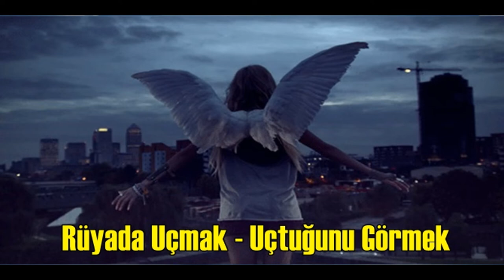Rüyada Uçmanın Anlamı nedir? Rüyada farklı şekillerde uçmak ve anlamı-Rüya Tabirleri-ÖĞRENİYORUM..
Bir kimsenin rüyasında uçtuğunu görmesi; hayra yorumlanır. Bir kimsenin rüyasında bir yerden başka bir yere kuş gibi uçtuğunu görmesi; o kimsenin bir yolculuk yapacağına ve yüksek bir mevkiiye erişeceğine işaret eder. Bir kimsenin rüyasında gökyüzüne doğru uçtuğunu görmesi; o kimsenin bir zarara maruz kalacağına, kişinin rüyasında gökyüzüne doğru uçup bir daha yere inmediğini görmesi; o kimsenin vefat edeceğine delâlet eder. İbn-i Sîrîn'in yorumuna göre: Bir kimsenin kanadı olmadığı halde uçtuğunu görmesi; o kimsenin bulunduğu halden başka bir duruma gireceğine, bir kimsenin rüyasında bir evin damından başka bir evin damına uçtuğunu görmesi; o kimsenin hanımından boşanarak başka bir hanımla evleneceğine işaret eder. Kirmânî'nin yorumuna göre: Rüyanızda uçtuğunuzu görmeniz hacca gideceğinize, rüyanızda kendi evinizden tanımadığınız başka bir eve uçtuğunuzu görmeniz; sizin öleceğinize, rüyanızda kuş kanadına benzeyen kanatlarınız olduğunu görmeniz; toplumun dikkatini çekecek bir halinizin olduğuna yorumlanır. Bir kimsenin rüyasında göğe doğru uçtuğunu ve tekrar yere indiğini görmesi; o kimsenin çok ağır bir hastalığa yakalanacağına ve sonra da şifa bulup iyileşeceğine delalet eder. Molla Camii Yorumlarına Göre; Rüyada uçmak yolculuğa. başaşağı uçmak ise, rahatlıkla yapılacak yolculuğa dalâlet eder. Yolcu olmayan kimsenin rüyada uçması, onun işsiz kalmasına işarettir. Rüyada damdan dama uçtuğunu gören kimse, ünlü bir zat tarafından ünlü bir zat tarafına geçer. Bir kadın rüyasında tanıdığı bir erkeğin evine uçtuğunu görürse, o erkek evlenir. Rüyada bildiği bir evden bilmediği uzak bir eve uçtuğunu gören kimse, ölür. Hapsedilmiş bir kimse rüyada uçtuğunu görse, hapisten çıkar. Bazı tabircilere göre, rüyada uçmak eğer kanatla olursa, yolculuğa çıkmaya, kanatsız olursa, bir durumdan diğer bir duruma geçmeye veya bir yerden diğer bir yere gitmeye dalâlet eder. gurbette olan bir kimse, uçtuğunu görse, memleketine döner. Rüyada kuşlarla beraber uçtuğunu gören kimse, yabancı kimselerle görüşür. Bir kimse rüyada bir adamla yarışsa ve uçup o adamı geçse, o adama üstün gelir. Uçtuğundan dolayı da o kimsenin kadri yüce olur. Uçarken gökte kaybolduğunu ve geri dönmediğini gören kimse ölür. Rüyada evinden tanımadığı bir eve uçtuğunu gören kimse, evinden kabre intikâl eder.
Dreaming of someone flying; marvelously interpreted. Seeing someone fly like a bird from one place to another in a dream; it indicates that the person will make a journey and reach a high position. To dream of someone flying towards the sky; o if the person will be harmed; it means that someone will die. According to Ibn Sîrîn's interpretation: Seeing a person flying without wings; instead of going into a state other than the one he was in, a dream of someone flying from the roof of a house to the roof of another house; It indicates that one will divorce his wife and marry another woman. According to Kirmani's interpretation: If you dream that you are flying, instead of going on pilgrimage, you are flying from your own home to another house you do not know; seeing that you have wings like bird wings in your dream instead of dying; It is interpreted that you have a situation that will attract the attention of the society. If a person dreams of flying towards the sky and descending to the ground again; it indicates that the person will catch a very serious illness and then find a cure and get well.According to Molla Mosque Comments; Flying in a dream is a journey. flying upside down indicates a comfortable journey. If a non-passenger flies in a dream, it indicates that he will be unemployed. Whoever sees that he is flying from the roof to the roof in the dream, passes by a famous person to the side of a famous person. If a woman dreams that a man she knows is flying to her house, that man will marry. Whoever sees in a dream that he is flying from a house he knows to a far house that he does not know, dies. If an imprisoned person dreams that he is flying, he will be released from prison. According to some interpreters, flying in a dream means going on a journey if it is with wings, or going from one situation to another if it is without wings, or going from one place to another. If a person abroad sees that he is flying, he will return to his hometown. The person who sees that he is flying with the birds in the dream will meet with strangers. If a person competes with a man in a dream and flies past that man, he will prevail. Because of his flying, that person's honor will be exalted. Whoever sees that he is lost in the sky while flying and does not return, dies. If a person sees that he is flying from his house to a house he does not know in a dream, he will be transferred from his house to the grave.